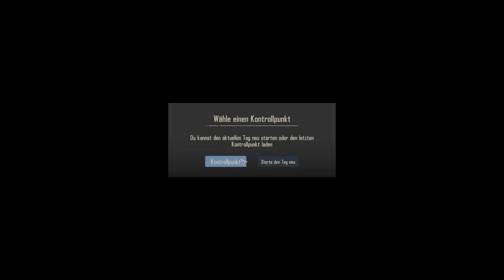Ach welch Graus: Granate in meinem Haus! Let's Play Contraband Police #38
Hier stellen wir uns einmal wieder einem terroristischen Angriff mitten in der Nacht und verstecken uns dann irgendwann sehr heroisch im Lager!